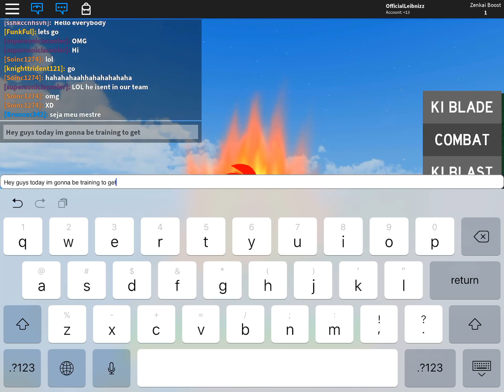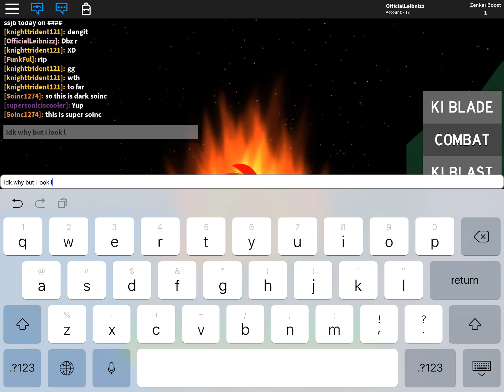Training to get SSJB in Dbzr